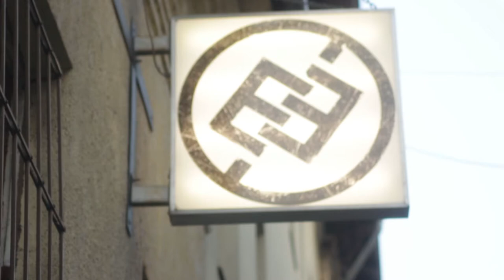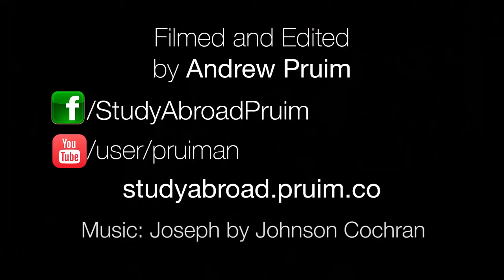Thanksgiving | Hungary Semester 2014 | Calvin College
Happy Thanksgiving! From everyone on the Hunger Fall 2014 Semester to everyone we love back home.

Thanksgiving111914d